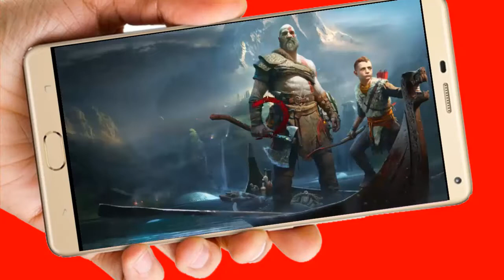God Of War Video de Invitación o cumpleaños de para WhatsApp o redes sociales